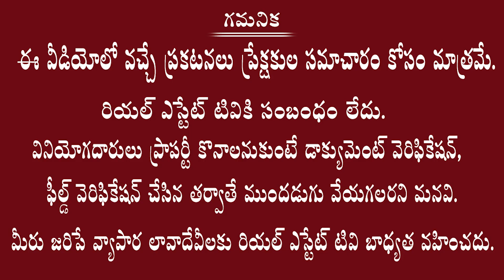Prakash Group వెంచర్స్ లో ఇది 3వ ప్లాట్ | నాకు అంత నమ్మకం | Customer Review | Hyderabad Real Estate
Real estate
Dtcp ventures
Yadagirigutta plots
2bhk flats for sale
3bhk flats for sale
4bhk flats for sale
2bhk flats rate in Hyderabad
3bhk flats rate in Hyderabad
4bhk flats rate in Hyderabad
1bhk flats rate in Hyderabad
2bhk flats price in Hyderabad
3bhk flats price in Hyderabad
4bhk flats price in Hyderabad
1bhk flats price in Hyderabad
1bhk flats cost in Hyderabad
2bhk flats cost in Hyderabad
3bhk flats cost in Hyderabad
4bhk flats cost in Hyderabad

Villas cost
Hyderabad villas
Telangana villas
Deluxe villas
Dharani portal
Dharani issues
Dharani tutorial videos
Dharani application
111 g o
Rera
Rera act
Land sunil
Advocate sunil
Land legal experts
Lrs 2020
Hmda news
Dtcp news
Hmda layouts
Dtcp layouts
Rrr updates
RRR villages
Regional ring road
Revenue news
Telangana registrations
Lrs application
Bra application
Ts Bpass
Assignment lands